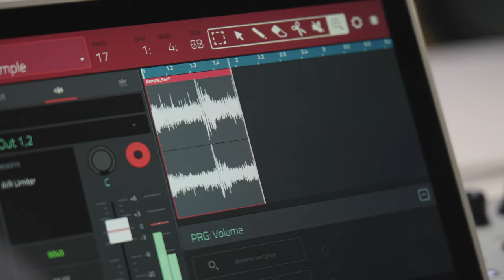MPC X Special Edition | Akai Professional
Introducing the MPC X Special Edition, the most powerful MPC ever. With expanded internal storage, increased RAM, the MPC instrument collection, plus the iconic retro colorway, MPC X SE is the perfect combination of the modern flagship standalone workflow featuring the signature MPC look for a truly timeless combination. Click to learn more about MPC X SE and grab yours today